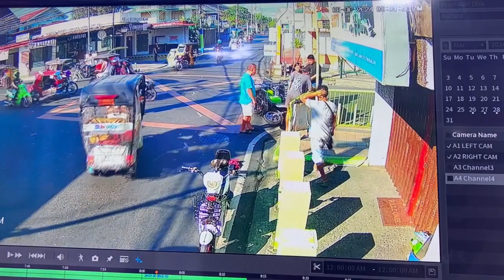Bangaan ng dalawang eBike sa Imus, Cavite 2024